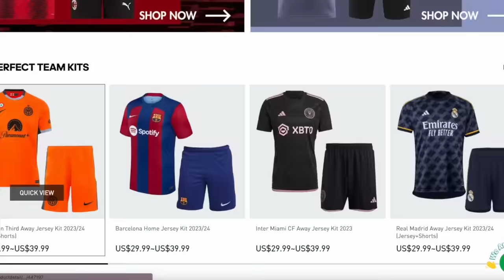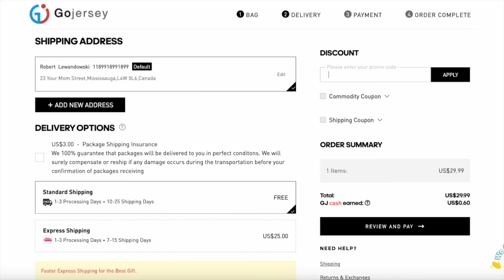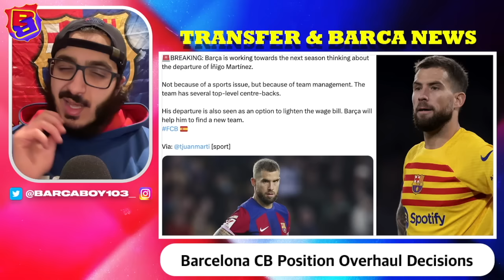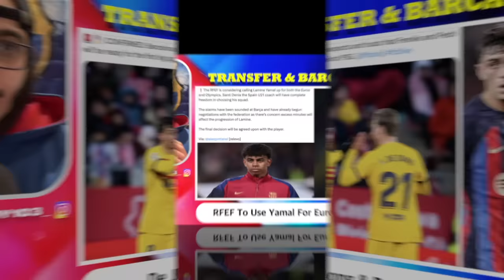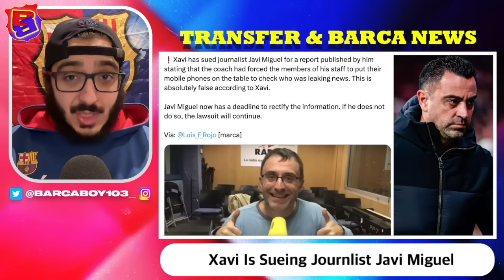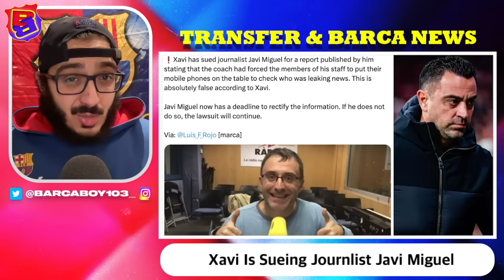Top 3 New Manager LIST🚨| Deco WANTS Nico Williams💣| CB Area OVERHAUL⚠️| Nike & Puma Offers LEAKED💰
Barcelona has two main candidates to replace Xavi next season. The difficult option is Luis Enrique, and the easier one is Hansi Flick, in case Barcelona can't sign Luis Enrique or Hansi Flick to replace Xavi, Rafa Márquez is the third option to take over the first team. Barcelona does not forget about Nico Williams. He remains high on the agenda in case Barça are able to make a move in the summer window. He is popular due to his profile and because he plays on the left wing, Nico would be excited to join Barça and he also has several good friends at Barça. There will be a lot of movement for the Barça center-backs this summer, eight players will be on the payroll and only four can stay, Cubarsi is a fixed player, he is here to stay, so decisions must be taken with the rest. Both Puma and Nike have put their offers on the table to be Barcelona kit supplier and sponsor, the club will make a decision in the next week.

Chapters:
0:00 Intro
2:15 GoJersey Promo
3:27 Jorginho & Lobotka
5:51 Haaland & Neymar
7:22 Nico Williams
9:38 Marcos Alonso
10:24 Centre Back Overhaul ft. Inigo Martinez Sale
19:58 Jean Clair Todibo & Mika Marmol
21:16 Ansu Fati & Pablo Torre
23:20 Raphinha & Lewandowski
24:20 Hector Fort Renewal
25:15 De Jong & Pedri Injury Update
26:23 Lamine Yamal
28:05 Kit Supplier
30:56 Javi Miguel Being Sued
32:27 New Manager Search
36:50 Outro